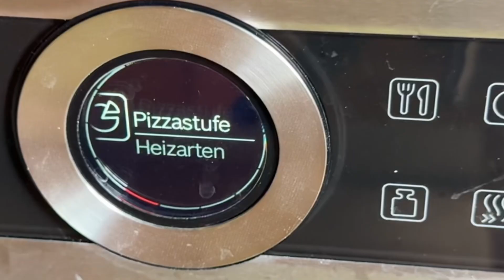Gefühlte Zucchini aus Backofen lecker und einfach